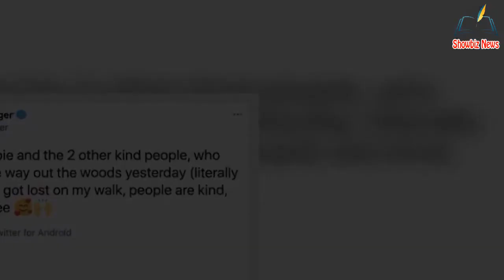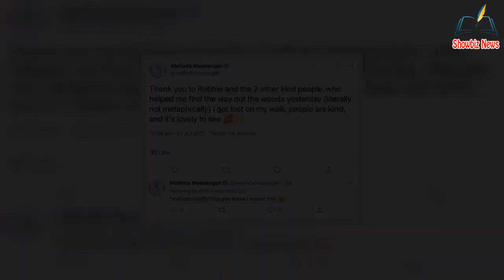Melinda Messenger rescued by three strangers after she gets lost on w@lk in woods